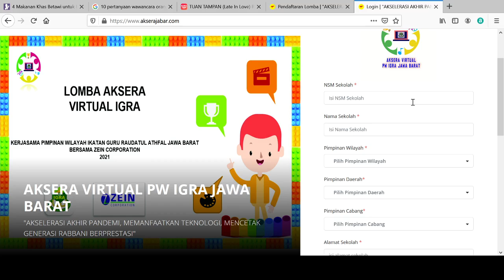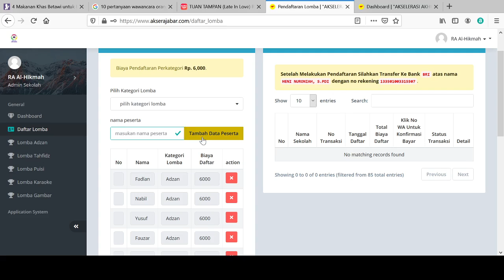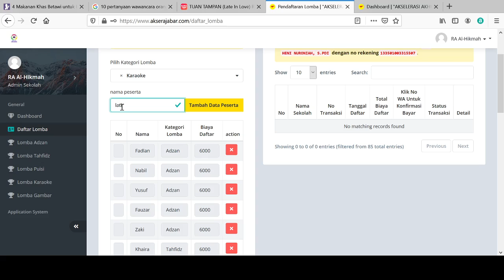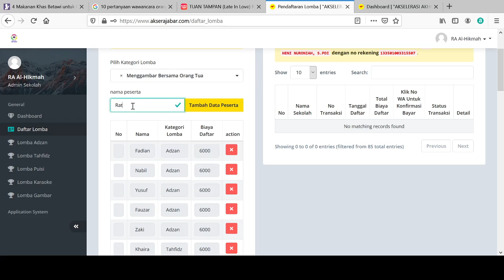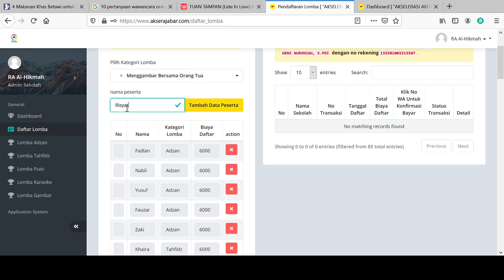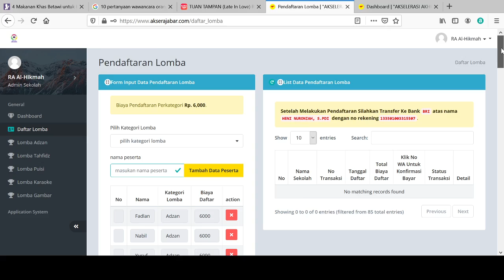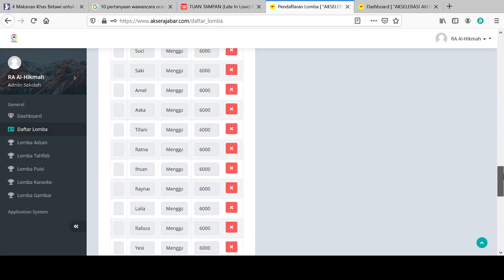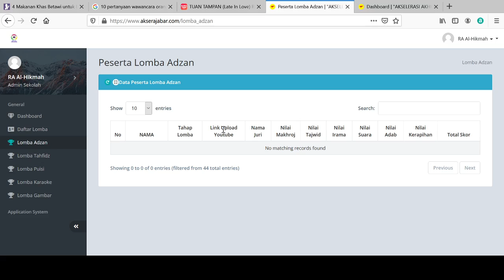PART II FIX CARA INPUT DATA PESERTA LOMBA KE AKSERA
konten ini dibuat Ketua IGRA KAB. TASIKMALAYA
bunda anik